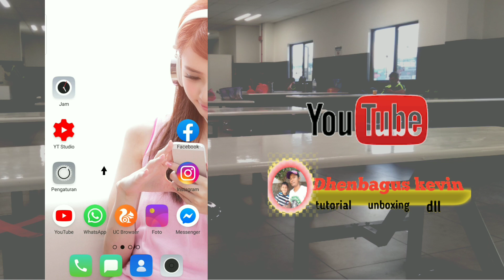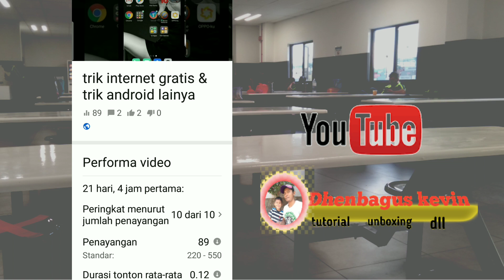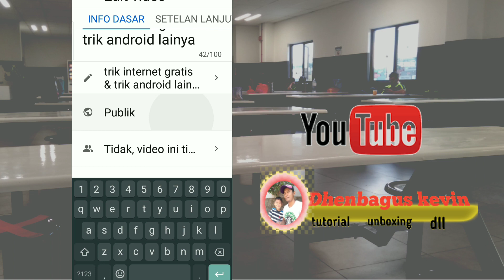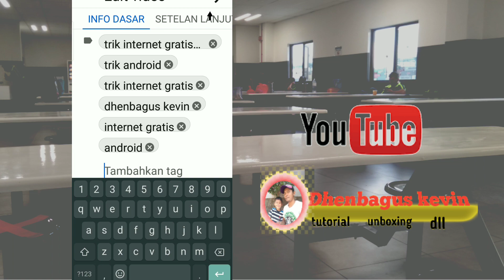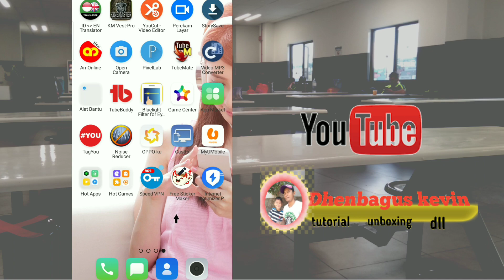cara membuat tag di youtube studio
Tutorial cara membuat tag di youtube studio
Semoga video ini membantu teman2 yang lagi membutuhkan cara membuat tag di youtube studio.
 Jangan lupa suslbscribe channel kami